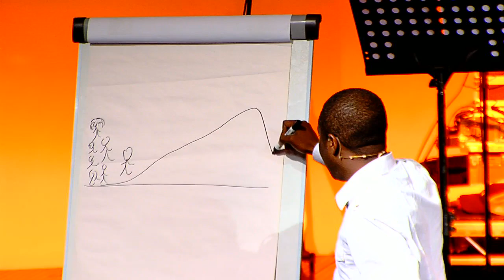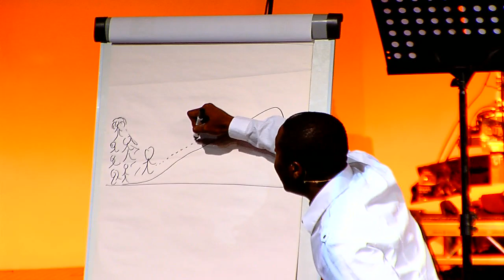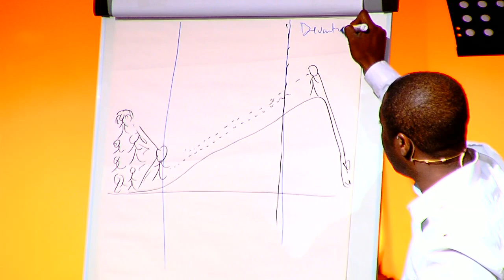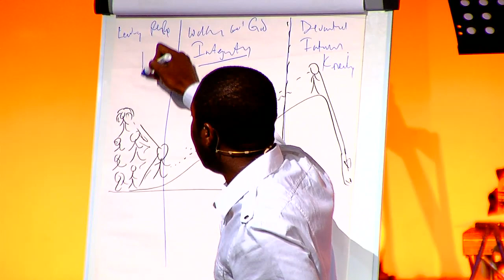The Contours of Our Call // Tope Koleoso // Vineyard NLC 2012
🗣️  ‘The nature of your call is supernatural.’
How can we know our plan and purpose? Tope Koleoso teaches on how to understand our calling and the secrets of the devotional life at the Vineyard National Leaders' Conference 2012.

ℹ️ Vineyard Churches UK and Ireland exists to participate in the advancement of the Kingdom of God through the work of local Vineyard churches that communicate the Gospel of Jesus Christ in word and practise.  We summarise this as Extending God’s Kingdom together, everywhere in every way.